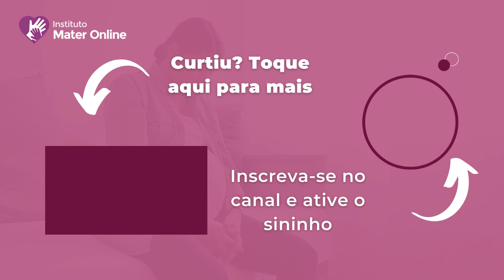Como transmitir Confiança e Segurança no ATENDIMENTO CLÍNICO PSICOLÓGICO: um guia para PSICÓLOGO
Por que você deve transmitir segurança no atendimento clínico psicológico? Como estabelecer relações de confiança com seus pacientes no atendimento clínico psicológico?

Neste vídeo, vamos explorar as técnicas e estratégias para transmitir confiança e segurança no atendimento clínico psicológico. Seja um profissional reconhecido e altamente requisitado, assista a este guia agora!

Seja um Psicólogo de Referência através da Psicologia Perinatal e tenha segurança no atendimento a gestantes e mulheres no Pós-parto.

Afinal, o que é a PSICOLOGIA PERINATAL
🟣 PSICOLOGIA PERINATAL é uma área nova da psicologia no Brasil que estuda tudo que está em volta do nascimento como: planejamento familiar, gestação, o pós-parto (não apenas o pós-parto imediato, mas um período que vai do nascimento  até os dois anos de vida do bebê), luto materno, luto por perda fetal, orientação de amamentação, adoção, reprodução assistida, desenvolvimento infantil, práticas educativas parentais.
São muitos os nomes dados para esta área da psicologia como psicologia da maternidade, psicologia da gravidez, parto e puerpério, psicologia obstétrica, psicologia do ciclo grávido puerperal, eu gosto de chamar de Psicologia Perinatal.

Afinal, quem é RAFAELA SCHIAVO
🟣 RAFAELA SCHIAVO é professora PhD. Psicologia Perinatal. Desde a graduação já se preocupava com a saúde mental materna. É autora de centenas de trabalhos científicos, e dedica sua vida à missão de diminuir as altas taxas de alterações emocionais maternas que temos no Brasil. Rafaela Schiavo é fundadora do Instituto MaterOnline, que já formou mais de 1000 psicólogas perinatais, em 10 países diferentes. O Instituto MaterOnline conta com Premiações e Selos de Qualidade devido ao excelente trabalho que vem exercendo desde sua criação.